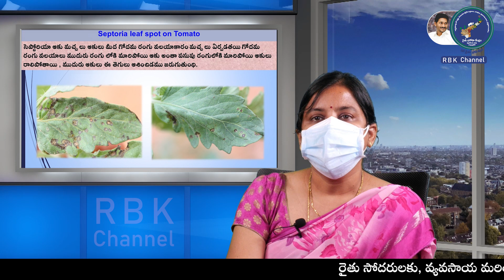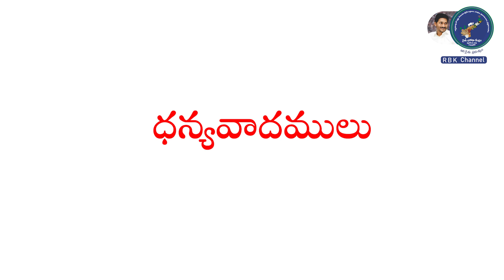టమాట పంటలో తెగుళ్ళ యాజమాన్యం ll డా. కే. శిరీష సీనియర్ శాస్త్రవేత్త ఏంటోమోలోజి, HRS, లాం, గుంటూరు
టమాట పంటలో తెగుళ్ళ యాజమాన్యం ll డా. కే. శిరీష సీనియర్ శాస్త్రవేత్త
 ఏంటోమోలోజి, HRS, లాం, గుంటూరు